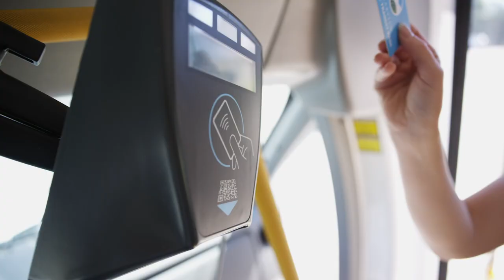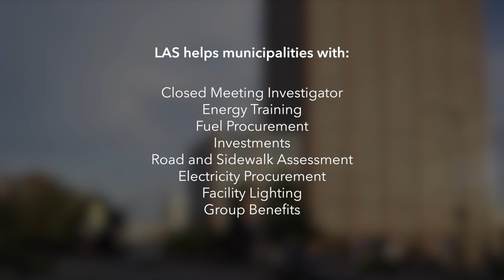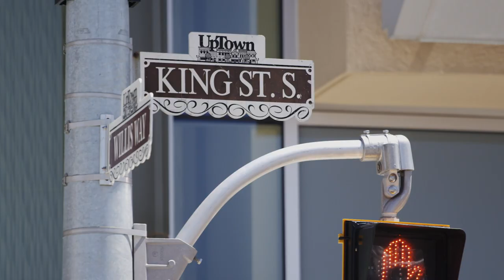All About the Association of Municipalities of Ontario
The Association of Municipalities of Ontario, or AMO, works to make municipal governments stronger and more effective.